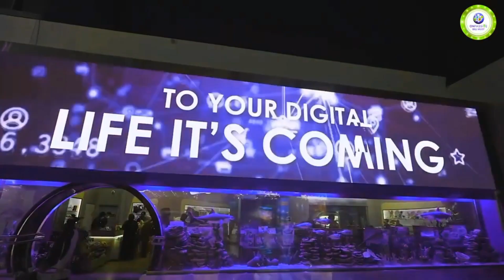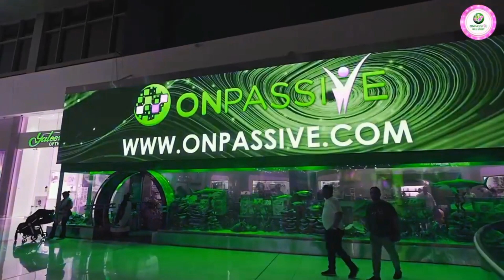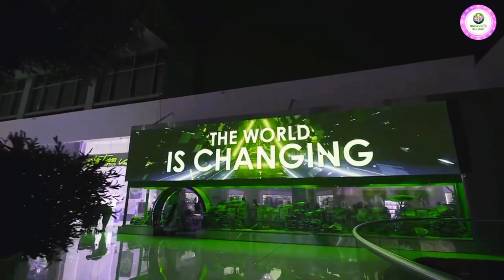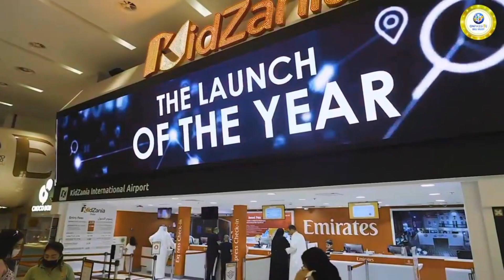ONPASSIVE|| IMPORTANT MESSAGE FROM MR.MARTY MR.CHRIS & MR.MICHAEL WILLIAMS||# SHAHEENHASAN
important message from Mr.Marty Mr.Chris & Mr.Michael williams
important updates for founders.

Onpassive is an AI based company. Our CEOis MR.ASH MUFAREH. Onpassive is a plug and play network marketing business that is very powerful. This is a self driven business opportunity where you need to do any thing but sit in the comfort zone and enjoy passive income coming into your